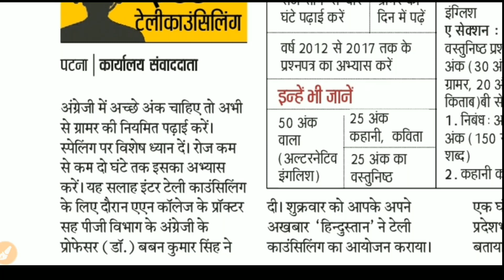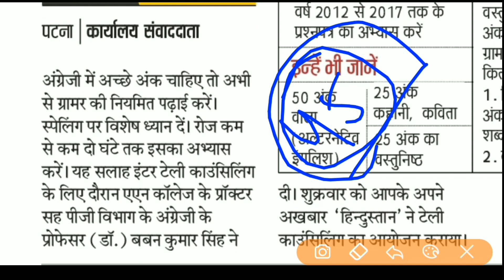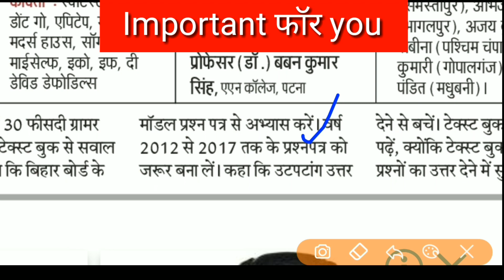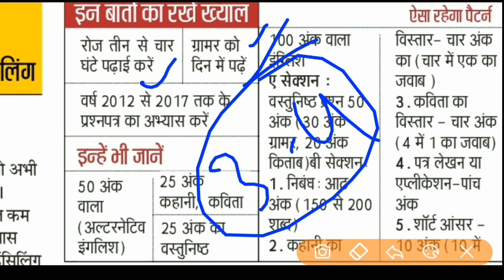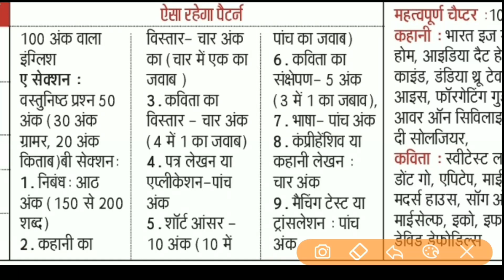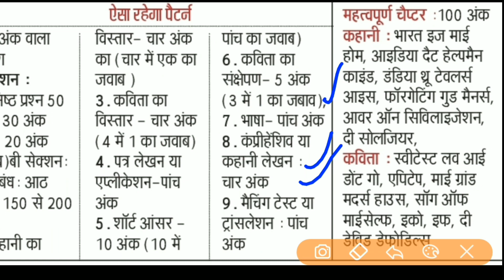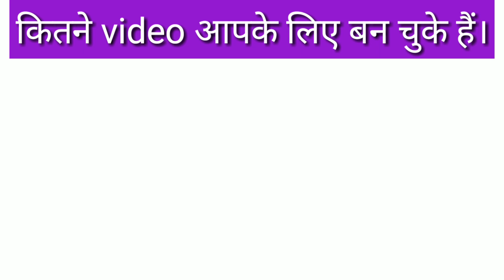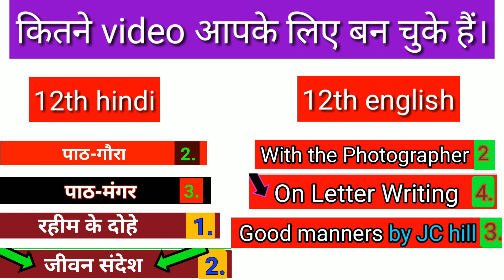बोर्ड परीक्षा ENGLISH में लाये बेहतर मार्क्स | 12th english 50 marks | English 100 marks class 12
■-Instagram (यहाँ हमसे बात कर सकते हैं)